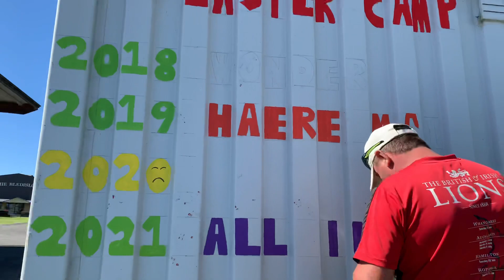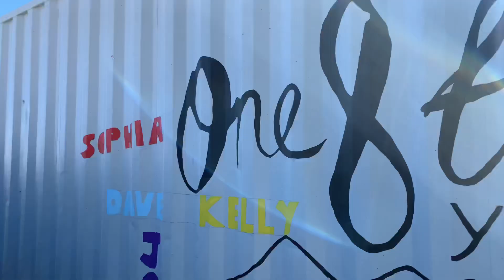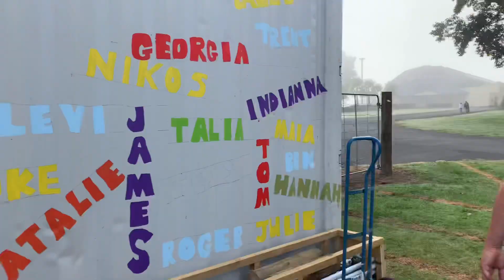Morrinsville One8t Youth at Easter Camp 2021 - ALL IN